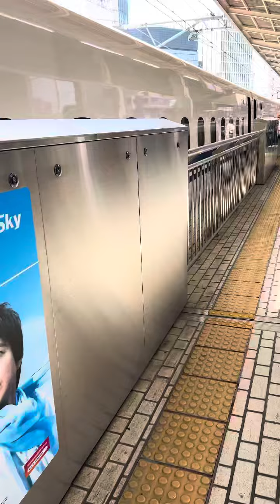のぞみ33号博多行き発車 N700S Nozomi 33 bound for Hakata N700S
車両：N700系新幹線電車(N700S)

Vehicle: N700 series Shinkansen train (N700S)